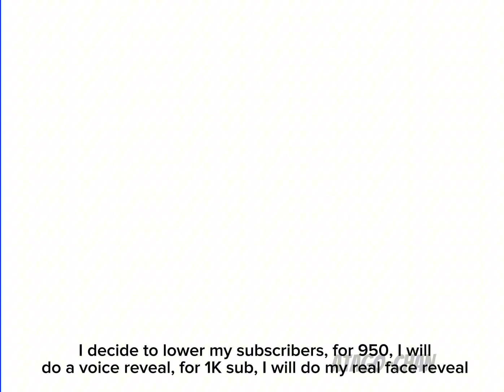Thanks for 911 subscribers